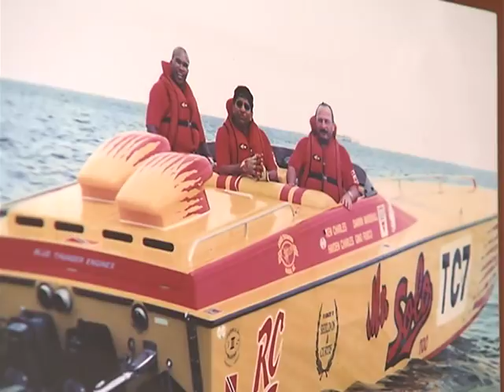Great Race Gets Ready To Turn 50 - Ken Charles And Solo Too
If you ask anyone in the local power boat fraternity which boat and captain they respect the most over the years, one name comes to mind - the Solo Too team captained by the legendary Ken Charles.

Kent Fuentes caught up with the legendary team.